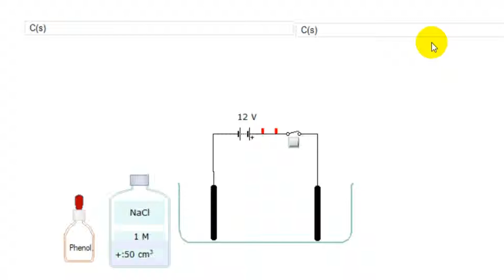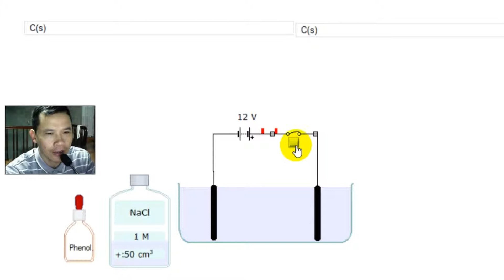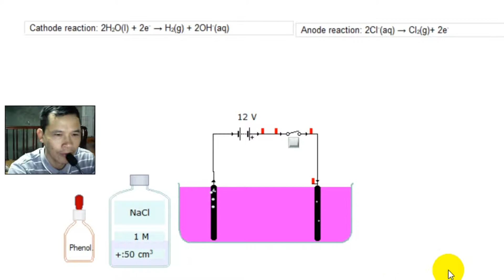Điều chế khí Clo Y123